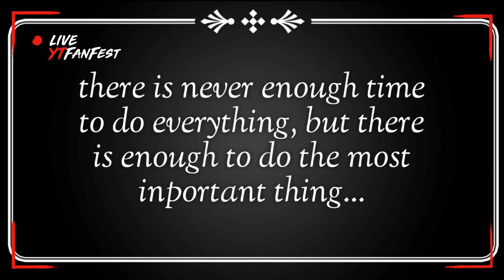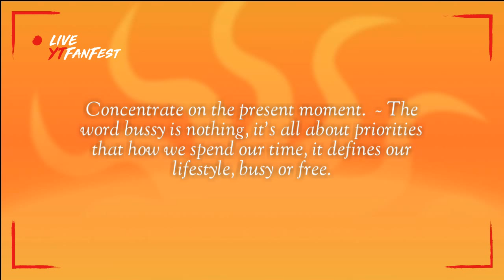12 step to follow on time